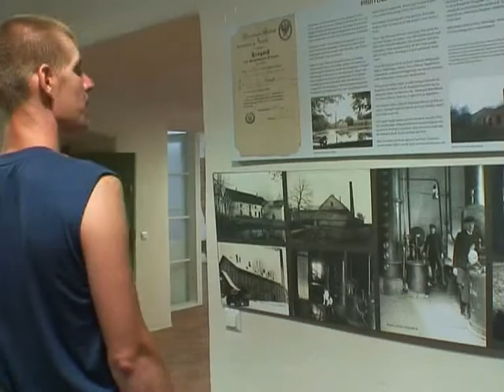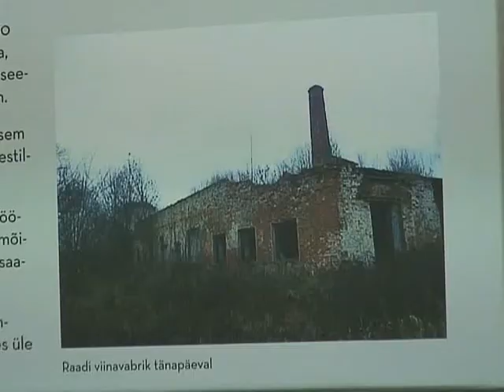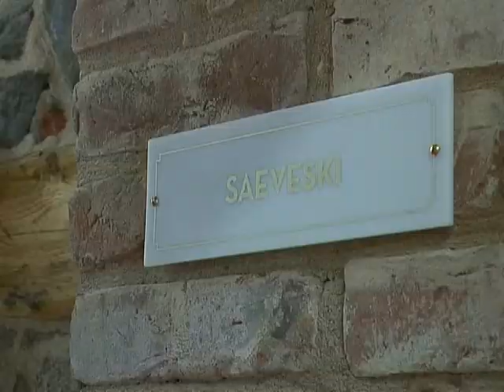Lõunalaius - 07.07.09 - Olustvere viinaköök osa 2